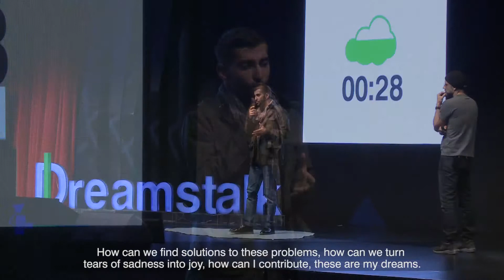Muhsin Aldemir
''Benim hayalim gazeteci olmak.'' // ''My dream is to become a journalist.''